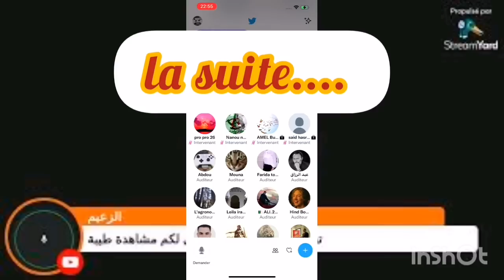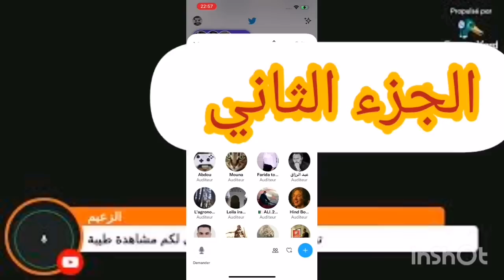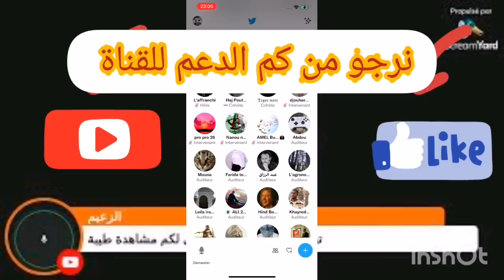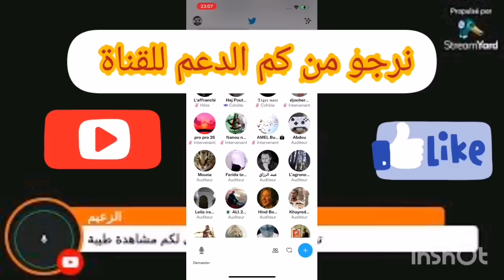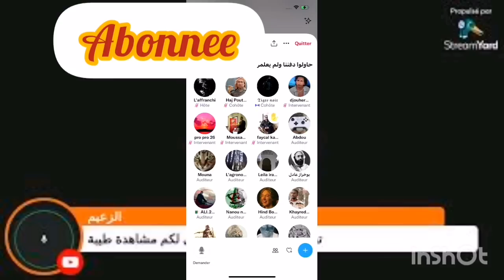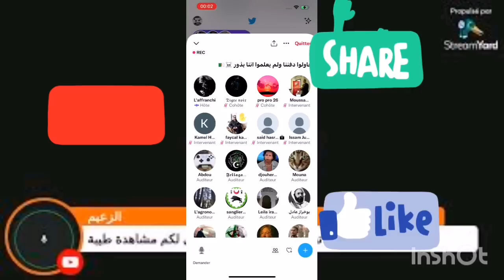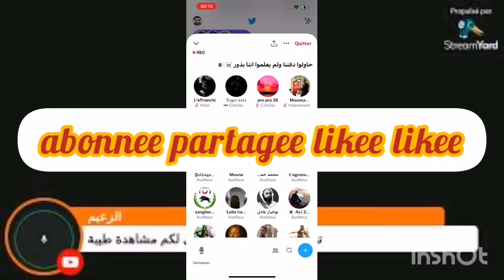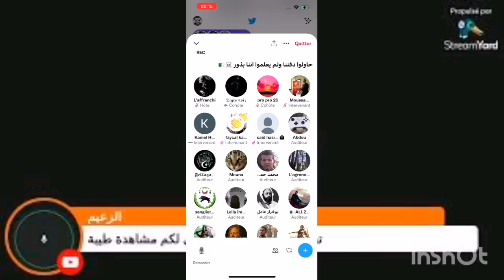l'affranchi space كشف للعملاء والخونة algerie france maroc الجزء الثاني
ألعاب البحر المتوسط ____________________

Mediterranean Games_____________________________

تلاعبات  نجوم   كرة القدم

رجوع  الجزائر  إلى  الواجهة الرياضية  برجالها الأكفاء

إفتتاح الألعاب إفتتاح الألعاب إفتتاح الألعاب

الشريك الرسمي  لألعاب البحر الأبيض المتوسط